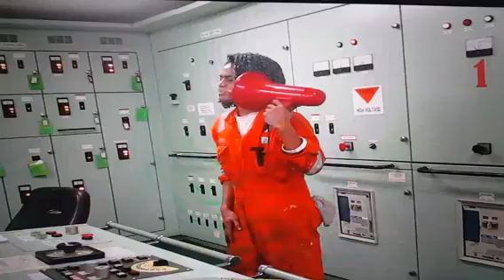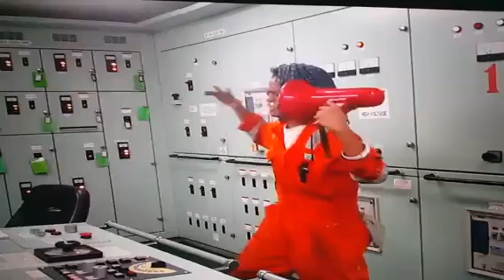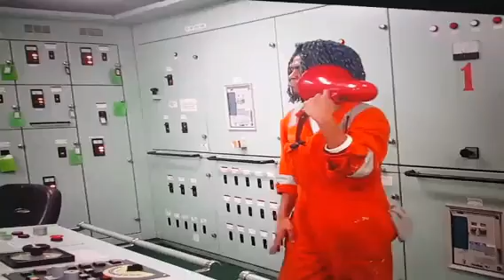PARODY ITS ALL COMING BACK 😂🤣😅